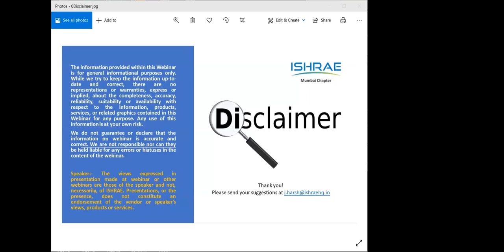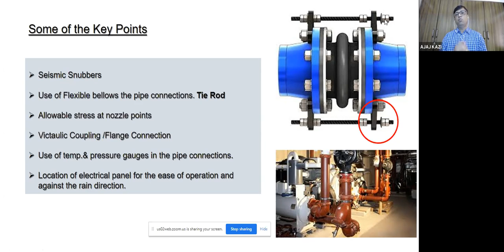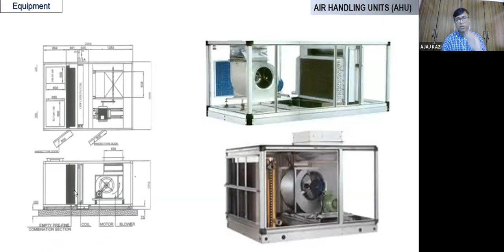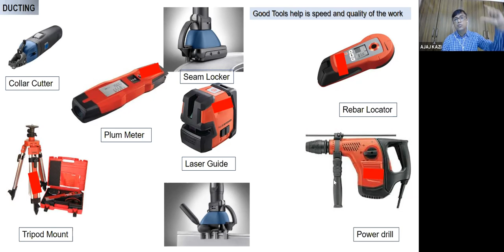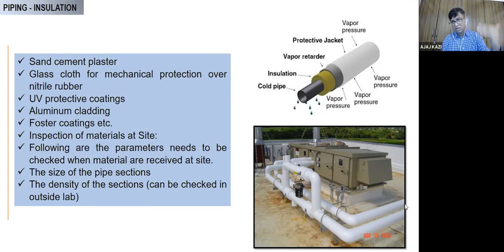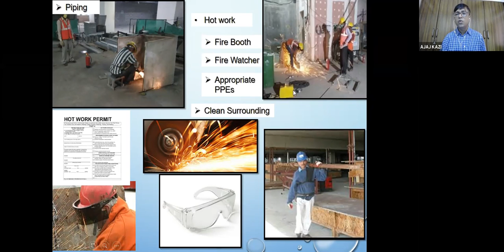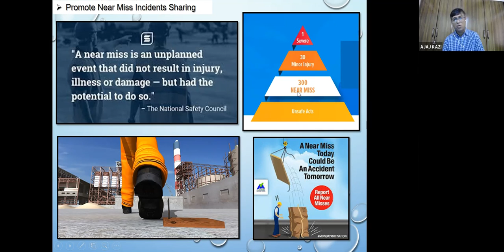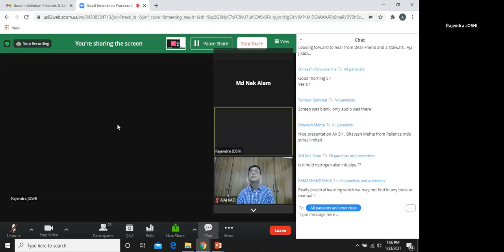GOOD INSTALLATION PRACTICE HVAC | WEBINAR | SAFE INSTALLATION | DO THESE THINGS FOR THE BEST RESULTS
Hi, I am Ajaz Kazi and in this video, you will see the good installation practices for HVAC. Know about various aspects of Good Installation Practices Covered for Execution of HVAC projects.

HVAC is Heating Ventilation and Air Conditioning. It is related to Ventilation and Air conditioning system which are installed in a large buildings, malls, airports, offices, etc. How to install such large systems effectively is the video all about.

➤𝗖𝗛𝗔𝗡𝗡𝗘𝗟 𝗧𝗔𝗚𝗦

►Technology
►Educational
►Project Management
►Motivation